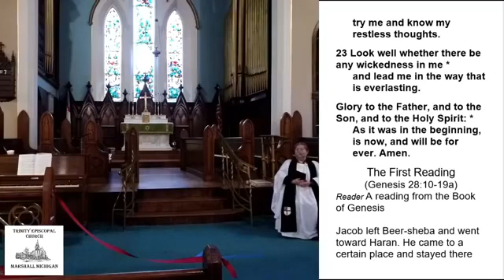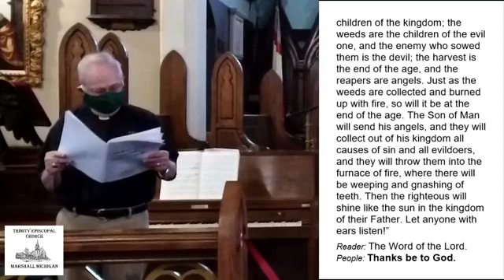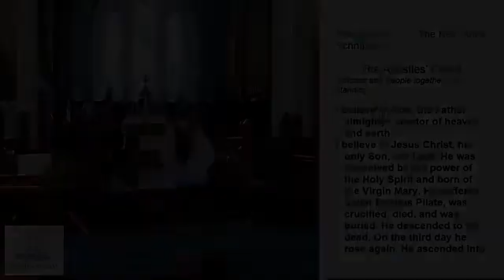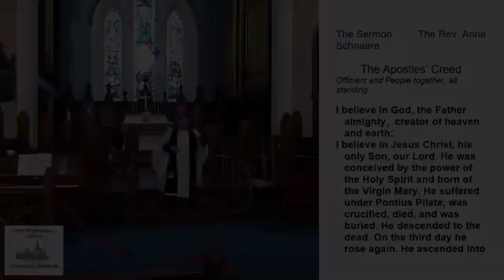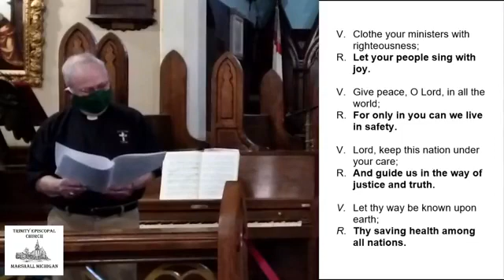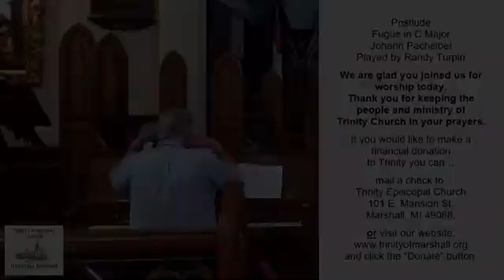7th Sunday After Pentecost Rite II - 10:00